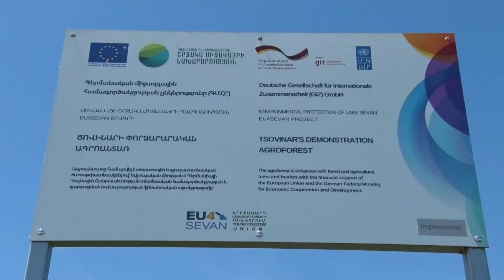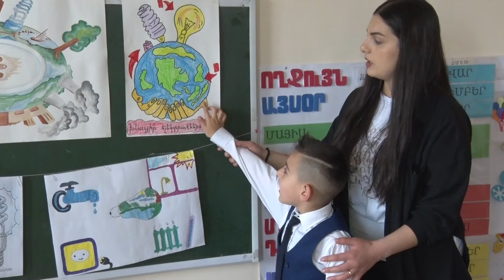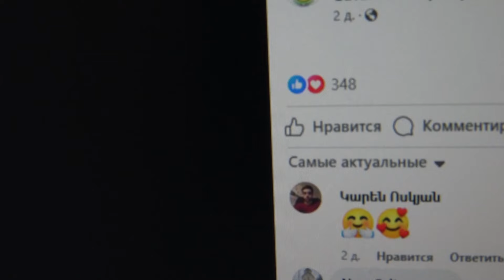Գեղամա օր 06.06.2024